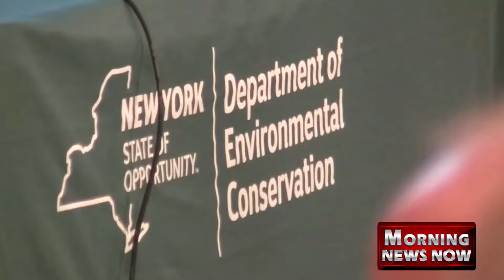Community Gives Feedback On Proposed Pipeline